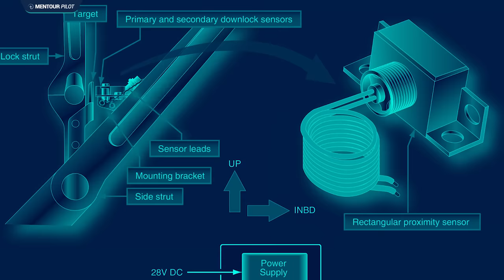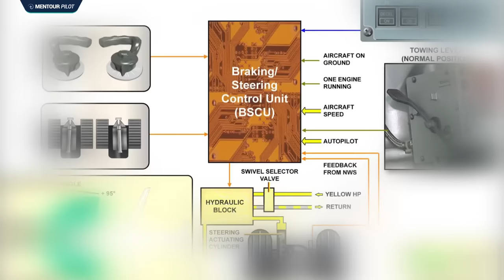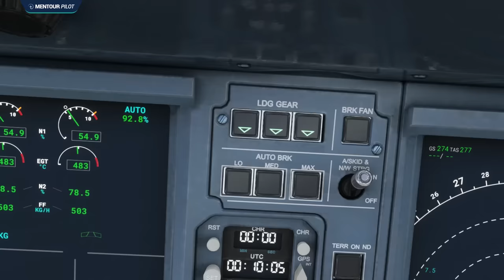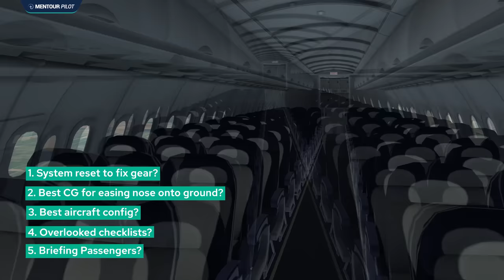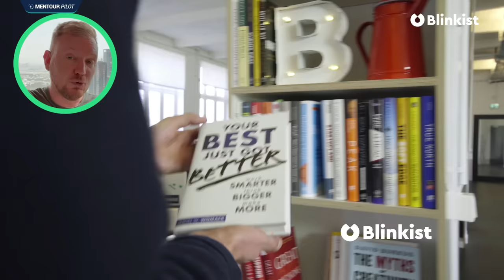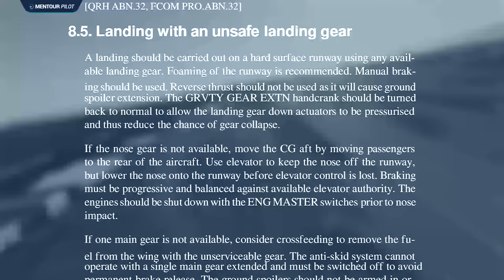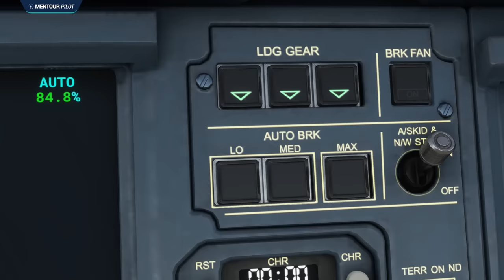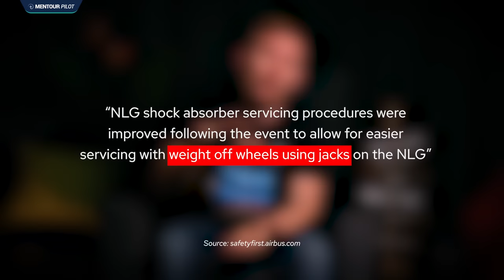These Passengers Watched their OWN Emergency, LIVE!!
JetBlue Flight 292 was a scheduled flight from Bob Hope Airport in Burbank, California, to John F. Kennedy International Airport in New York City. On September 21, 2005, The flight-crew executed an emergency landing in the Airbus A320-200 at Los Angeles International Airport after the nose gear jammed in an abnormal position.
In this video I will be explaining the technical issue which caused the emergency as well as the decision making inside the cockpit. Enjoy!

Jet Blue HQ: J. Jeff Kober

CHAPTERS
00:00 - Intro
00:27 - A Little Maintenance
01:09 - The Flight Crew
02:25 - Self Testing / LUG Failure
04:57 - A Potential Problem
05:45 - A Unique View
06:54 - Low Pass Over Long Beach
07:51 - Holding
09:29 - What Can We Do?
10:58 - An Exemplary Crew
13:47 - Slide Issues
14:27 - A National Audience
16:04 - Approaching LAX
18:49 - Brace! Brace!
19:22 - Touchdown
21:03 - Microscopic Evidence

QYFLKBJKUVEC7DH5